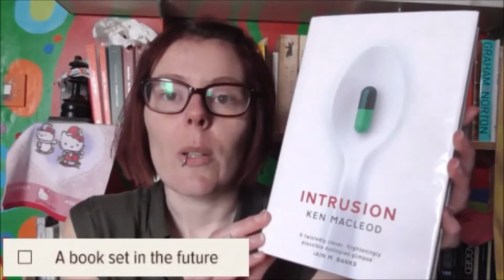Book Review - Intrusion by Ken Macleod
This is my eleventh book from the PopSugar 2015 Reading Challenge list - A BOOK SET IN THE FUTURE

What does a woman do when she's pressurised into taking a pill while pregnant which will eradicate all birth defects, even though she really doesn't want to?  Erm ... not much really.

A book that came out the year you were born -
A book with bad reviews -
A banned book -
A book based on or turned into a TV show -
A book you started but never finished -